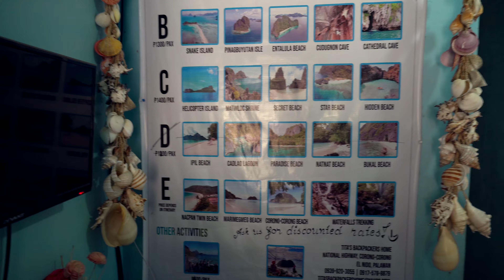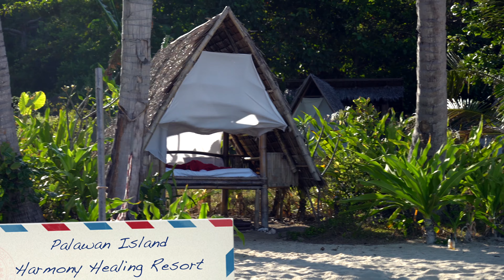Philippines | Жить в БУНГАЛО - каково это!?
Большой выпуск про путешествия по Филиппинским островам!
Остров Палаван, окрестности посёлка Эль-Нидо!

Моя давняя мечта пожить на берегу океана в бунгало, каково же это, какие чувства и эмоции испытываешь и сколько это может стоить например Филиппин - всем этим я делюсь в своём новом выпуске "Жить в БУНГАЛО - каково это!?"

Ссылки на соц. сети:
С Уважением «Юрий Будильников».